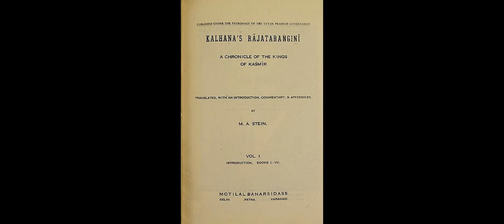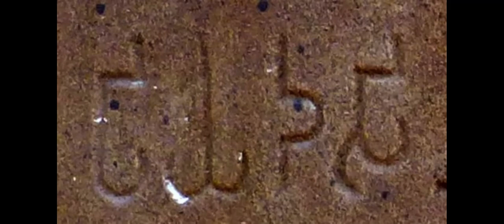History of Ashoka